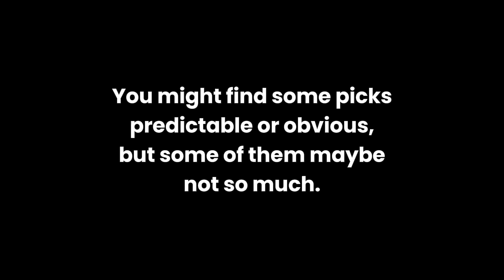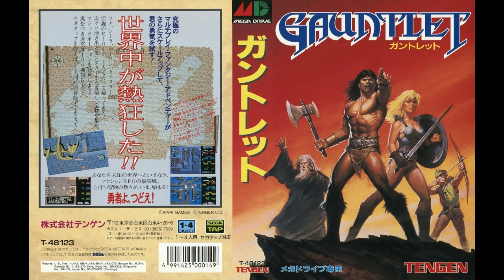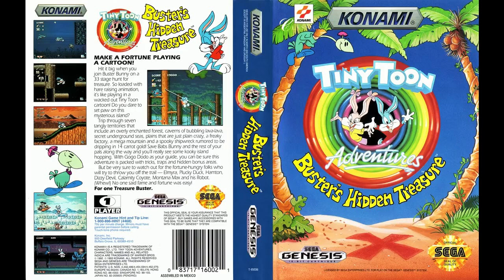(somewhat) Unusual Good Sounding Sega Genesis/Mega Drive Games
In this video I have tried to make a compilation of games (and songs) that are not the most usual picks when people want to showcase the Sega Genesis/Mega Drive music and sound capabilities. A good bunch of games didn't make it to this list because I specifically wanted to avoid really hyper or hard sounding tracks (Gunstar Heroes, Alien Soldier or Thunderforce IV would have been too predictable), as I wanted to cover other kinds of moods and sound design; and also because once Beyond Oasis made it to the list, the bar was too high for anything else, at least within my own VGM collection. :p

If you would like to see another compilation featuring other games, feel free to let me know or recommend some in the comments. :)

00:06 Dick Tracy (1990)
01:16 Warsong [Langrisser] (1991)
02:14 Rolling Thunder 2 (1991)
03:16 Splatterhouse Part 2 (1992)
04:32 Ecco the Dolphin (1992)
05:58 Gauntlet IV [Gauntlet] (1993)
06:58 Splatterhouse Part 3 (1993)
08:46 Tiny Toon Adventures: Buster's Hidden Treasure (1993)
09:50 Bram Stoker's Dracula (1993)
11:57 Dr. Robotnik's Mean Bean Machine (1993)
13:01 Castlevania: Bloodlines [Vampire Killer] (1994)
14:28 Beyond Oasis [The Story of Thor] (1994)